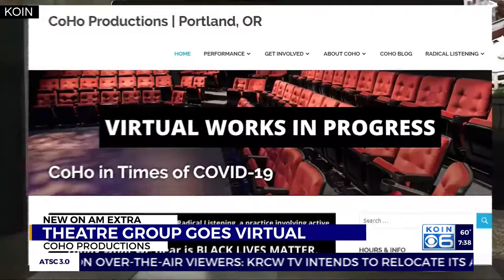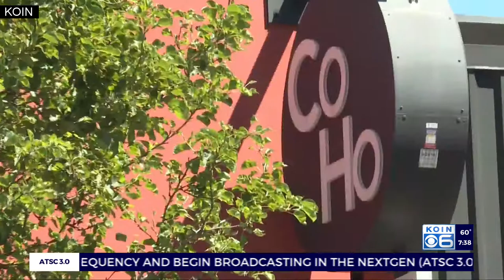CoHo Productions brings live theater performance to the digital stage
From the stage to the screen, CoHo Productions/CoHo Theatre will present a virtual version of its upcoming live performance: "Black Box: Page to Stage.”  Proceeds from the online event will support of Covid-19 arts and culture relief.